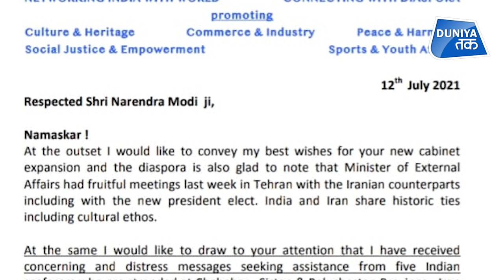ईरान में फंसे 5 भारतीय, नौकरी के बदले मिली जेल! Madhur Yadav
ईरान में फंसे पांच भारतीय नाविकों ने प्रधानमंत्री नरेंद्र मोदी से भारत वापस लाने में मदद मांगी है... साथ ही विदेशों में रोजगार देने के नाम पर ठगी करने वाले एजेंटों के खिलाफ कार्रवाई करने का आग्रह किया है.